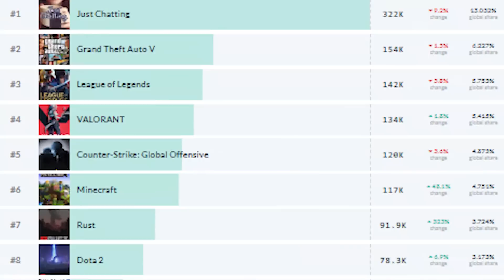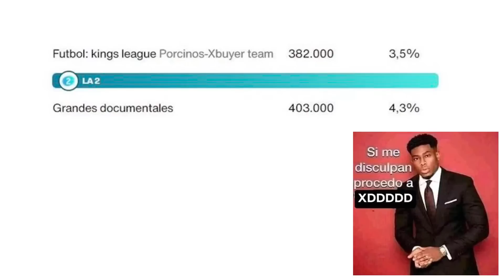🟠❓ ¿Está el panorama de streamers en DECADENCIA?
00:00 - 01:13 Intro
01:13 - 03:15 Acerquémonos al problema
03:15 - 05:41 Las dos caras de la misma moneda
05:41 - 07:41 ¿De dónde viene el problema?
07:41 - 08:45 Once again: Fvck the work
08:45 - 10:59 Derribemos la nostalgia
10:59 - 13:05 El salseo y la nueva TV
13:05 - 16:17 Paréntesis: La Kings League
16:17 - 20:29 Volviendo al salseo y rematando